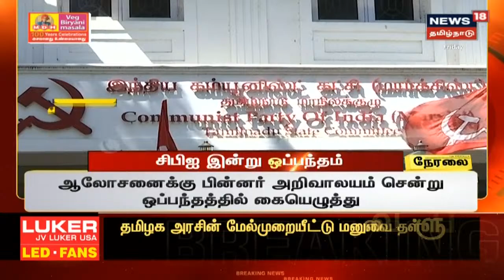புதுச்சேரி: மாஹேயில் 18 கிலோ தங்கம் பறிமுதல் | Puducherry | Election Flying Squad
hபுதுச்சேரியில் மலபார் நகைக் கடைக்கு சொந்தமான தங்கம் பறிமுதல்.  வேனில் ஆவணமின்றி கொண்டுவரப்பட்டது. செய்திகளை துல்லியமாகவும் துரிதமாகவும் வழங்கும் தமிழகத்தின் முதன்மை செய்தி தொலைக்காட்சி உங்கள் நியூஸ் 18 தமிழ்நாடு.